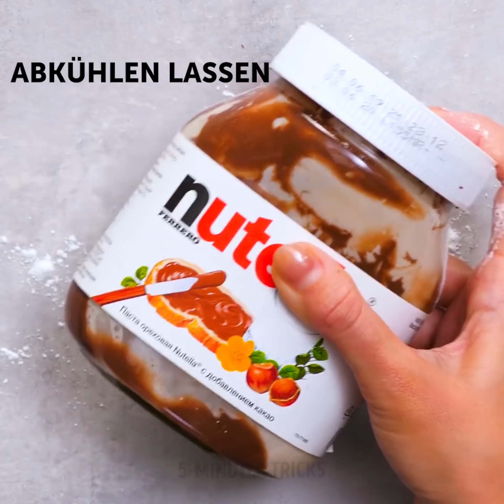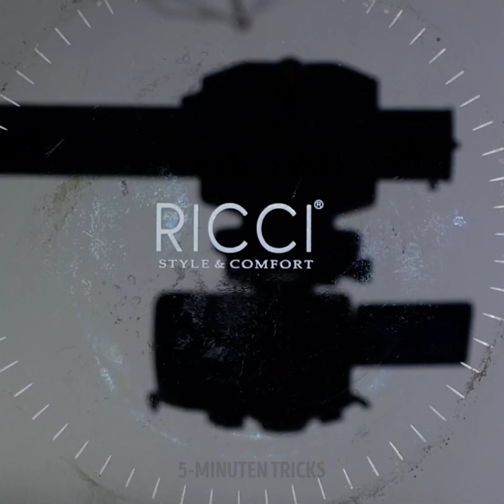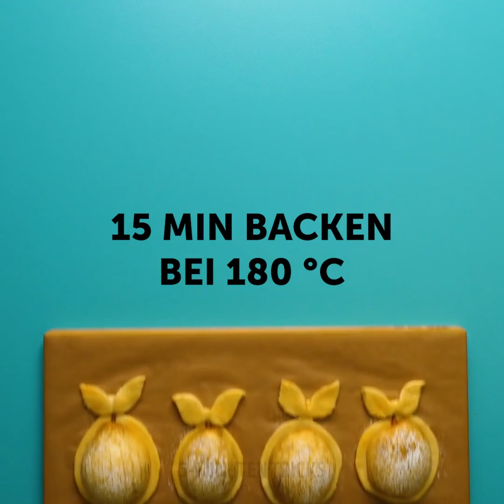10 NUTELLS-HACKS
LECKERE IDEEN MIT SCHOKOLADENAUFSTRICH

Jeder liebt Nutella und Schokolade im Allgemeinen! Wir bieten heute viele tolle Ideen, die du nachmachen kannst! Erfahre, wie du in 5 Minuten leckere Sachen zum Knabbern zauberst!

Du kannst alles mit Schokolade dekorieren! Du kannst es auch direkt aus der Packung essen. Eine andere coole Idee ist es, Nutella-Soufflés zu machen, wenn es fast leer ist. So sparst du Geld und bekommst ein leckeres Dessert!

Erfahre, wie du mit Schokolade großartige Dinge herstellen kannst! Du kannst Schokoladenschalen mit Luftballons machen. Bedecke es mit Streuseln und benutze es zum Servieren von Eis oder anderen Desserts.

Es gibt viele weitere coole Ideen, die du zu Hause nachmachen kannst - lerne, wie du fantastische Fondantfiguren herstellst und wie du einen Kuchen mit Isomalt verzierst.

Schau dir dieses Video bis zum Ende an und lerne, wie du die leckersten Desserts aller Zeiten zubereitest! Schau dir an, wie du ein leckeres Eis und ein mehrlagiges Schokoladen-Dessert zubereiten kannst! Dies ist definitiv etwas, mit dem du deine Familie heute Abend verwöhnen kannst!

ZEITSTEMPEL:

0:27 - Schokoladenglasur
1:41 - Kuchenpfeife
4:24 - Fondantfiguren
7:34 - Eis Creme Hacks